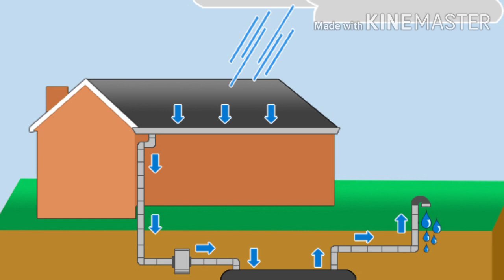GUJ MED std 3 aaspas path 3 bhag 1